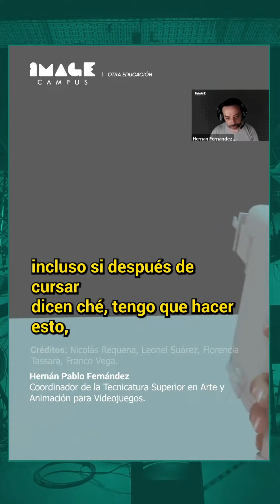Hernán Fernández responde preguntas sobre la carrera en Arte y Animación para Videojuegos!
🎮Hernán Pablo Fernández, modelador 3D y Coordinador en Image Campus, responde preguntas del público sobre la Tecnicatura Superior en Arte y Animación para Videojuegos.